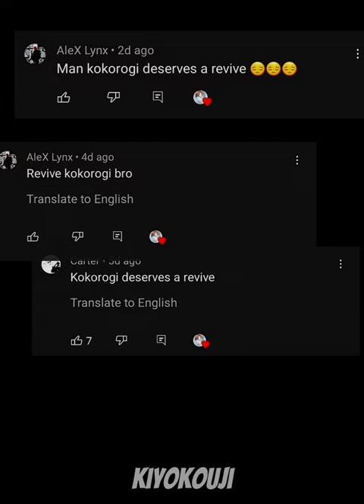Cote vs Tomodachi Game Tournament pt 17